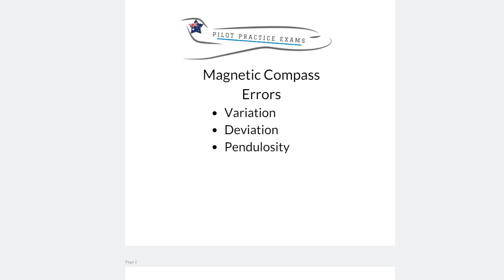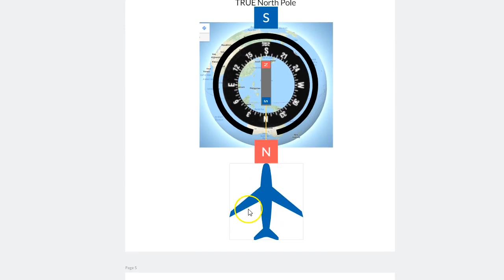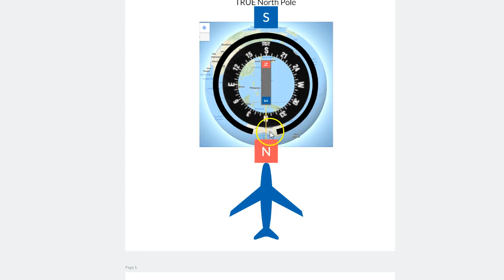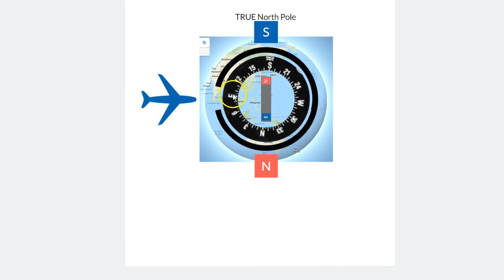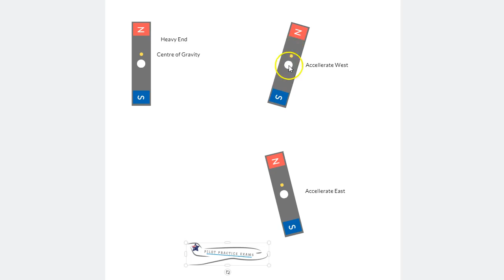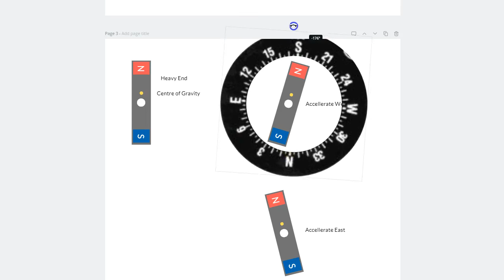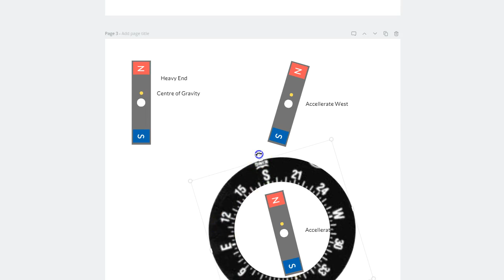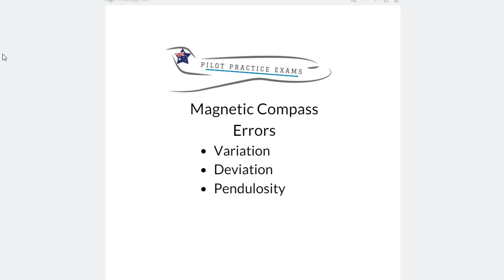3 Magnetic Compass Errors, Variation, Deviation and Pendulosity, Pilot Exams & Learn To Fly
A quick video to give you the basics on how an aircraft compass works and why we get the three main compass errors we do.
The 3 errors are variation, deviation and pendulosity

Note slight error ar 7min12sec when i used the word variation instead of deviation.
When the compass is affected by magnetic fields in and around the aircraft its deviation.
When the compass is affected by where you are located its variation.

Timestamps
0:00 How a Compass Works
0:42 Apply it to the World of an Aircraft
2:00 Magnetic Forces of the Poles
2:35  How It Affects Aircraft Compass
3:33 What Happens When You’re Heading to East
4:41 All Four Directions
5:53 Magnetic Variation
6:53 Magnetic Deviation
10:54 Recap
12:53 End of Video

To pass easier with the best practice exams go to pilotpracticeexams.com

If you sick of CASA’s trick wording or finding it difficult to remember all that content for your pilot exams, flight training or to learn to fly, head